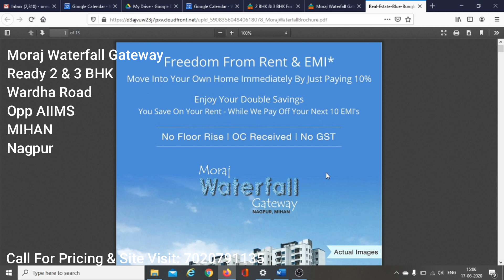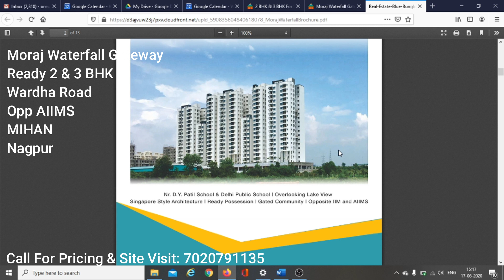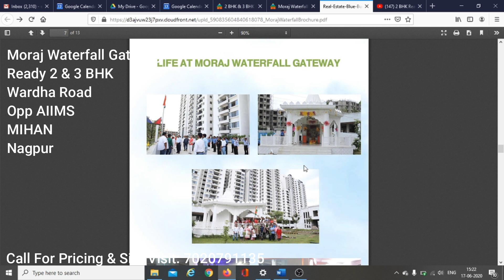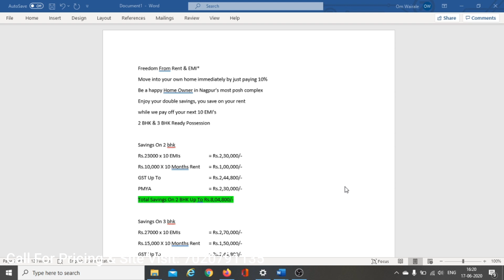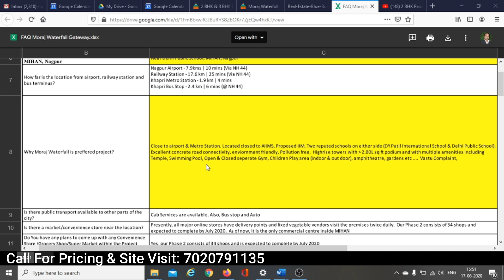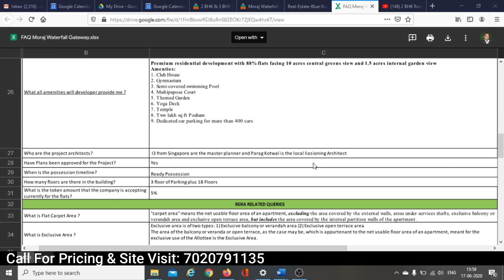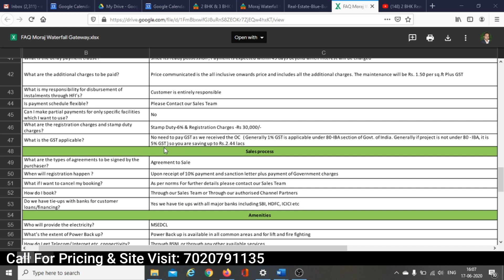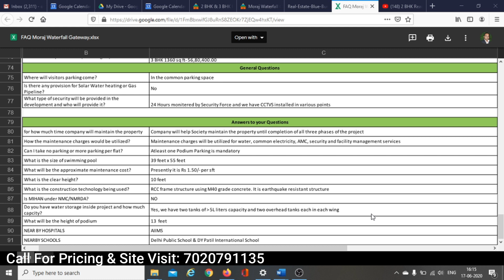2 & 3 BHK Wardha Road MIHAN Nagpur | Moraj Waterfall Presentation – Pricing & Offer – FAQ (Hindi)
2 & 3 BHK Wardha Road MIHAN Nagpur | Moraj Waterfall Presentation – Pricing & Offer – FAQ (Hindi)

Project Name:
Moraj Waterfall Gateway

Location:
Wardha Road, MIHAN, Opp AIIMS, Nagpur

Site Details:
2 & 3 BHK Ready Possession In Premium Township

Gharkul.com – your search for home ends here.
✔ We will help and assist you in finding your dream home in your budget.
✔ And yes, we do not charge brokerage.